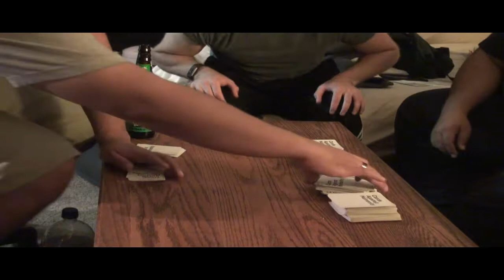THIS SHOWS OUR SCREWED UP MINDS! CARDS AGAINST HUMANITY 1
We come up with some weird $h!t.